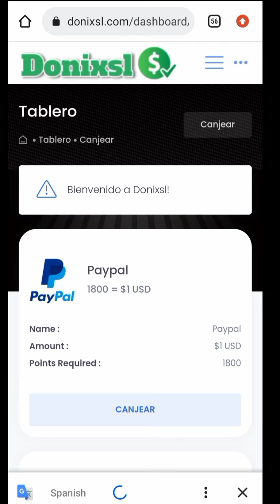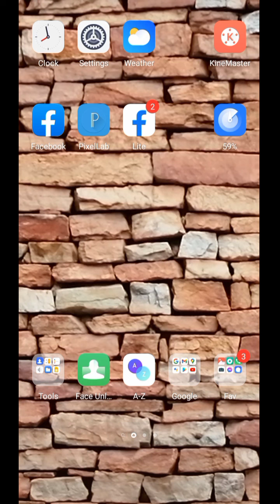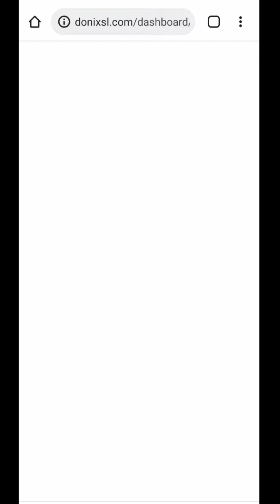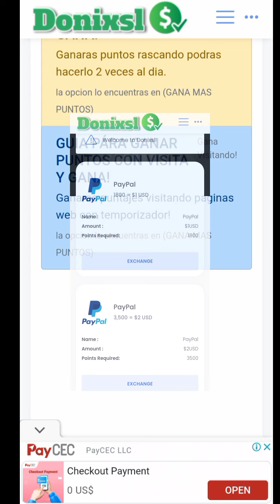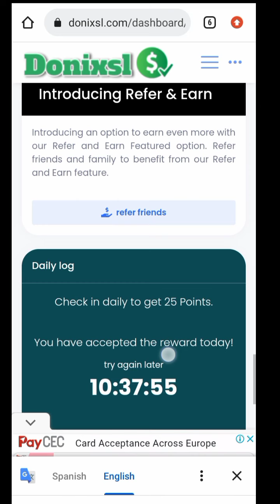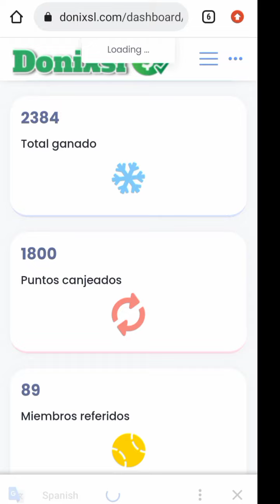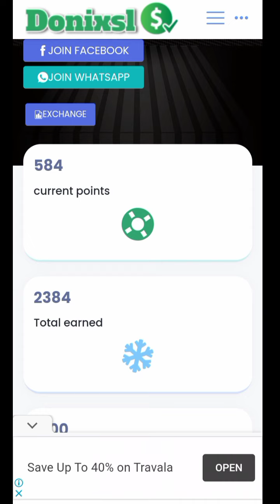NEW LEGIT WEBSITE!DONIXSL FREE $1 EVERYDAY!(WITH PROOF OF PAYMENT)|LIVE WITHDRAWAL|PAYPAL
HAPPY EARNINGS 🥳🎉